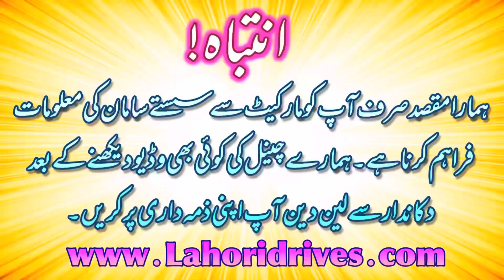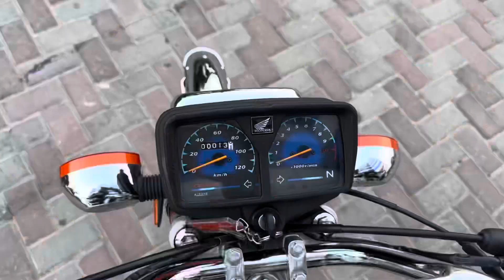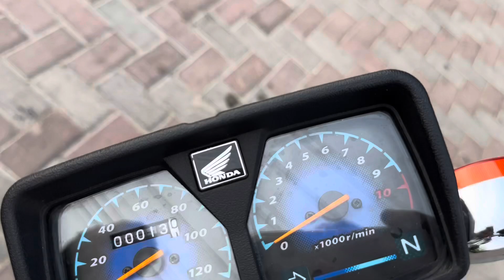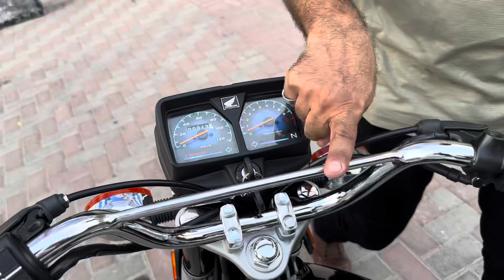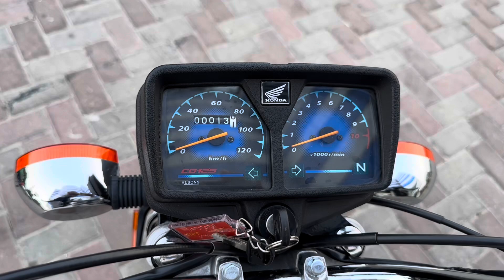Honda 2013 Model Restore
My Second Youtube Channal  ( car4faisal ) Best For Car Lovers